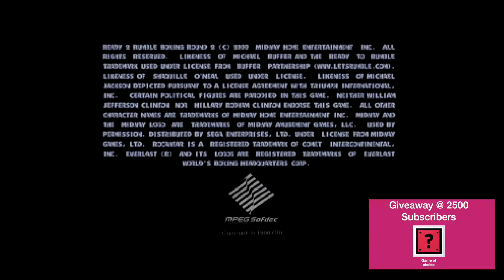Ep 1092 - Video Game Intro - Ready 2 Rumble Boxing Round 2 - DCHDMI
Hi Guys

Welcome to the channel.  Please enjoy this video game intro clip of Ready 2 Rumble Boxing Round 2.

Mail -

Australia 6906